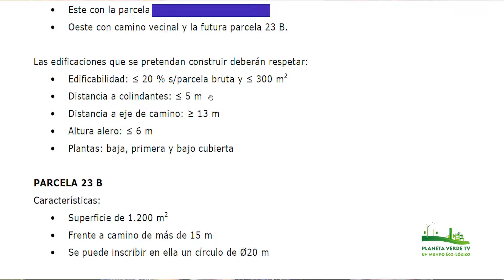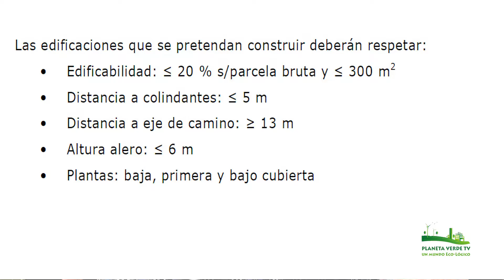¿ Cómo construir una casa eco y lógica? .. y no morir en el intento Vlog 1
Serie de vídeos donde contamos nuestra experiencia en la construcción de una casa una casa eco y lógica a precio razonable.

ALLPOWERS MONSTER 666 Wh + PANEL SOLAR 100 W:

PANEL SOLAR 100 W PLEGABLE ALLPOWERS: